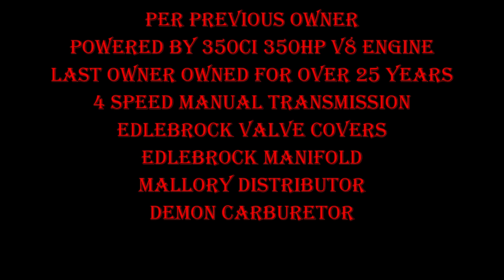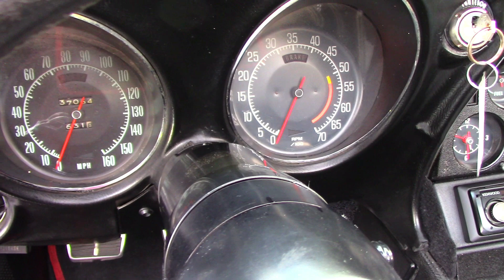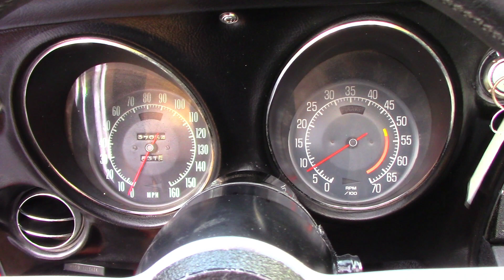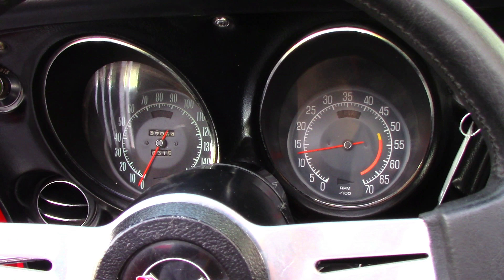Impressive 1968 Chevrolet Corvette Convertible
Simply Spectacular 1968 Chevrolet Corvette Convertible

With Factory Hard Top
Per Previous Owner
Powered by 350ci 350hp V8 Engine
Last Owner Owned for Over 25 Years
4 Speed Manual Transmission
Edlebrock Valve Covers
Edlebrock Manifold
Mallory Distributor
Demon Carburetor
MSD Wires
Hooker Heads
Side Pipe Exhaust
Kenwood AM/FM/CD
Soft Top Delete
Power Steering
Flared Wheel Wells
BF Goodrich Tires Staggered
Per Previous Owner Mileage is Correct,
but Title Reads Exempt Due to Age
Must See And Drive

Financing available!